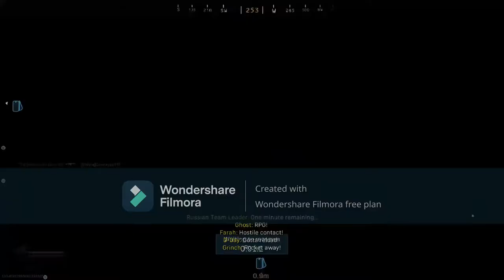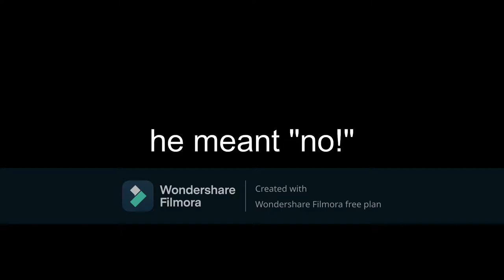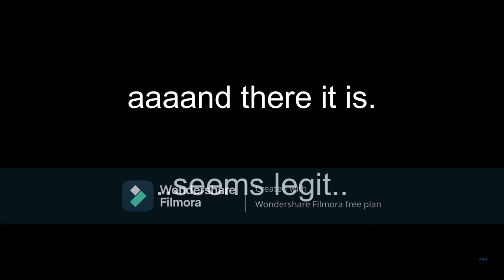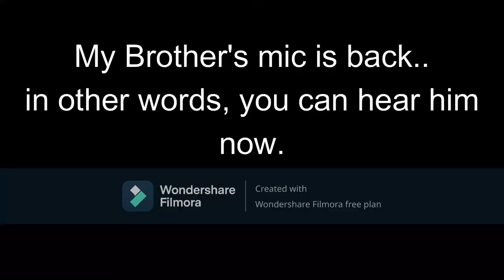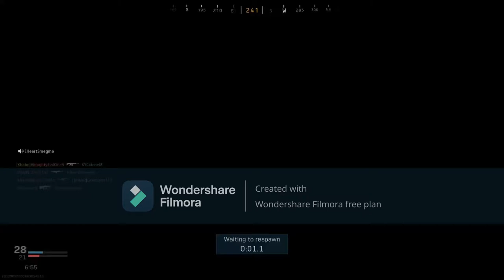Modern Warfare stream Highlights!